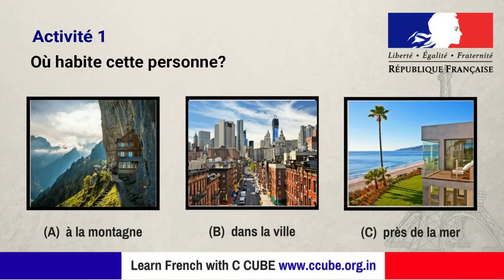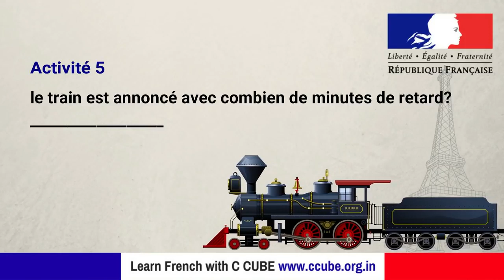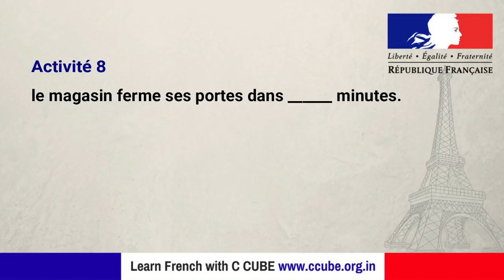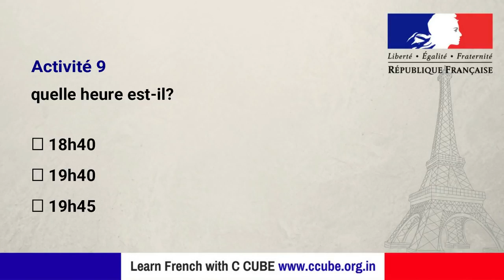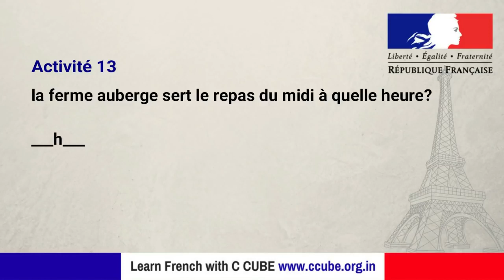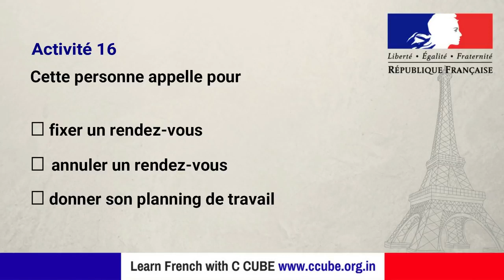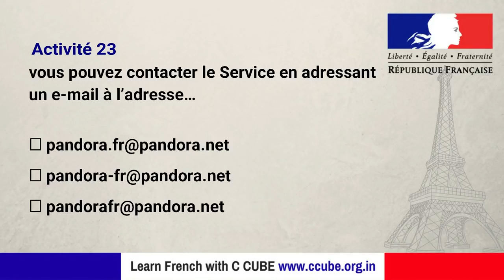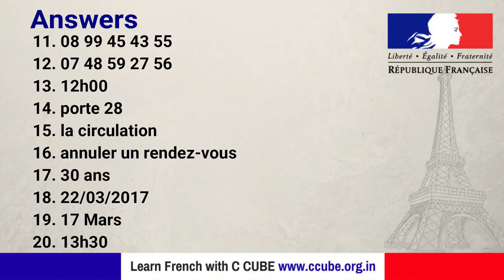Listening 25 Activities Practice en directe